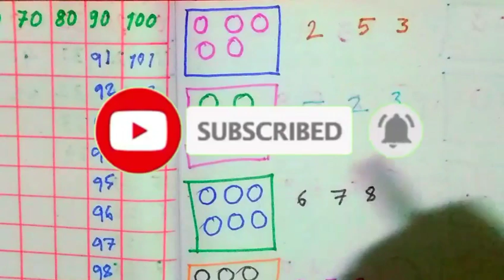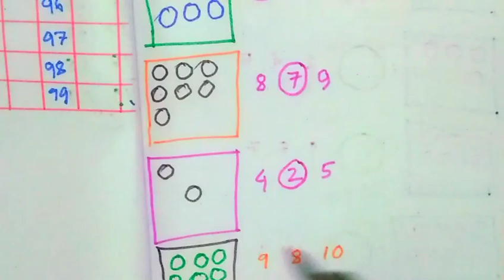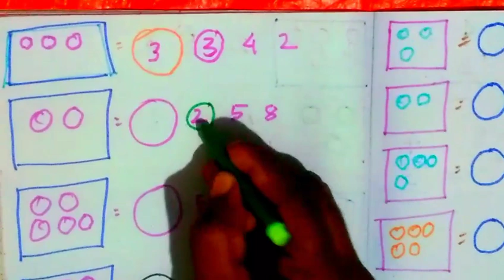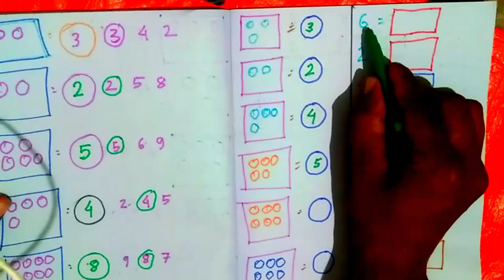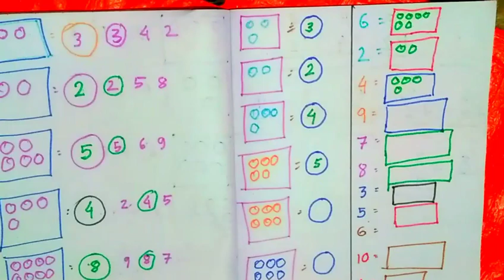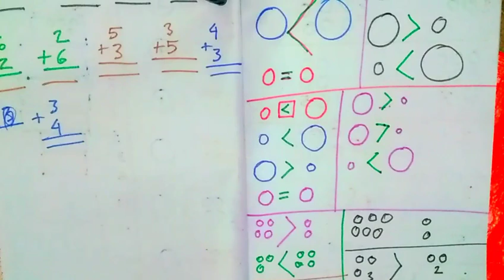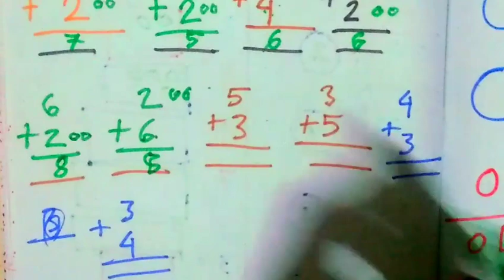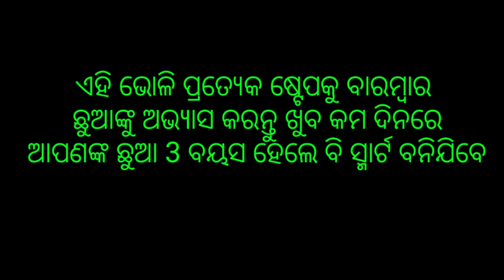Addition trick for 3 to 5 years old kids ୩ ରୁ ୫ ବୟସ ର ଛୁଆଙ୍କ ପାଇଁ ଯୋଗଫଳ ନିର୍ଣ୍ଣୟ କୌଶଳ ।